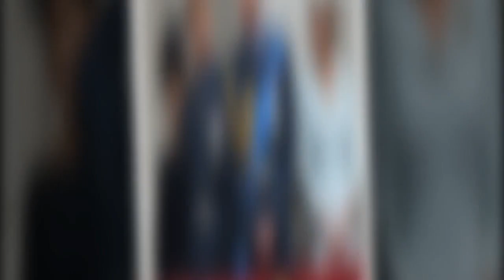Harry et William bientôt réconciliés ? Les confidences pessimistes d'un ami de la famille royale